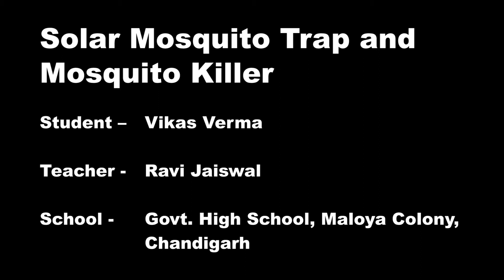Solar Mosquito Trap and Mosquito Killer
Student –  Vikas Verma
Teacher -  Ravi Jaiswal
School -  Govt. High School, Maloya Colony, Chandigarh

44th Jawaharlal Nehru National Science Mathematics and Environment Exhibition for Children
JNNSMEE-2017

10-16 November 2017

RCVP Noronha Academy of Administration and Management, Hitkarni Nagar, Shahpura, Arera Colony Bhopal-462016